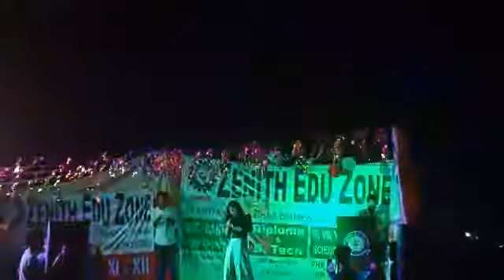Ab too aaja pardesi savan ka mahina aaya hai